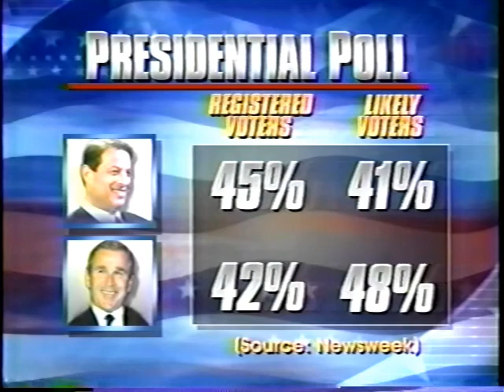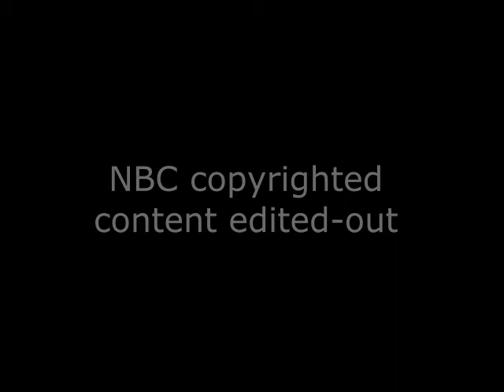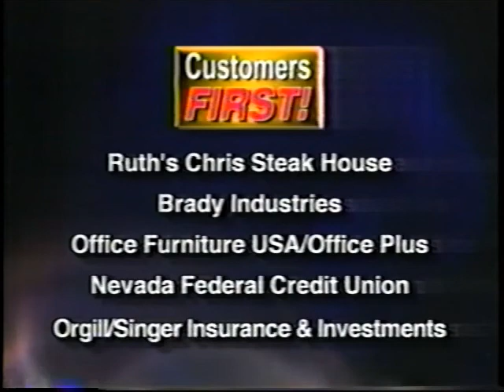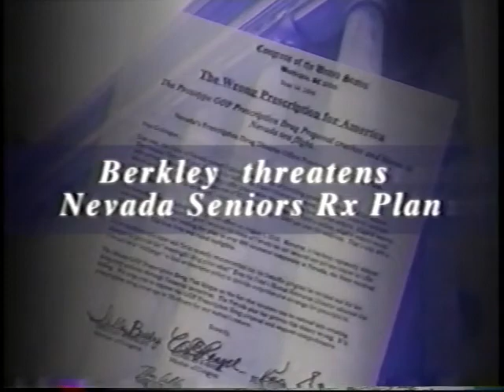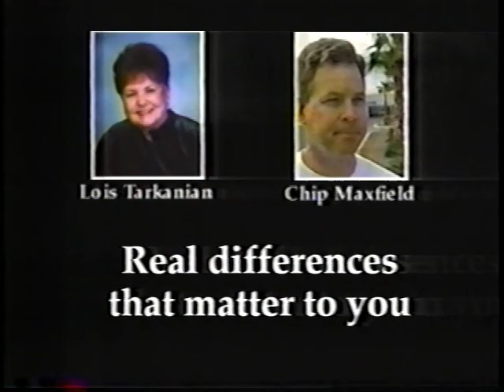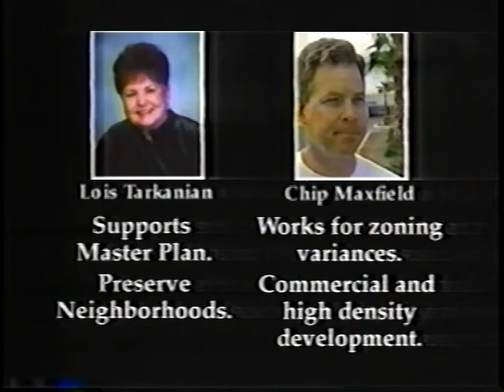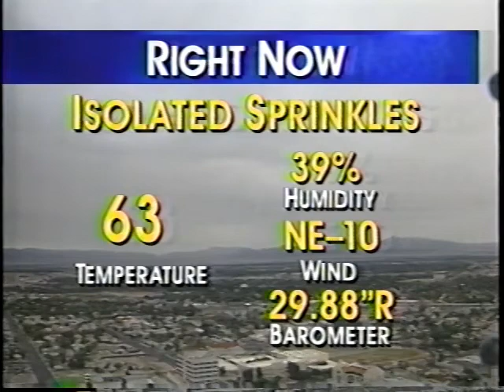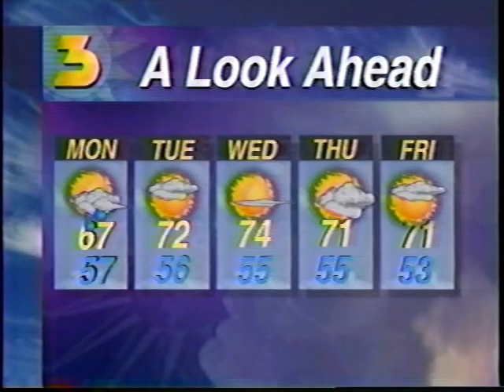Karen Brown, anchoring KVBC (KSNV) Las Vegas News, Oct. 22, 2000, 5 PM